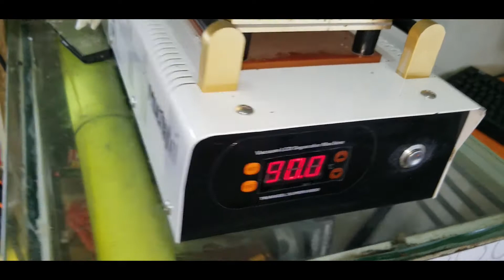Huawei Y9 2019 How To disassembly & Back Cover Open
huawei y9 prime 2019 disassembly
huawei y9 prime disassembly
How do you open the Huawei y9 Prime back cover?
How can I fix my Huawei y9?
Does Huawei y9 2019 have wireless charging?